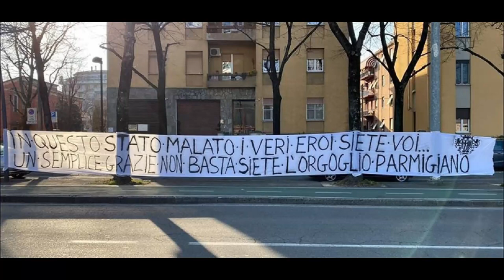Passione Gialloblù, il video speciale di ParmaTalk